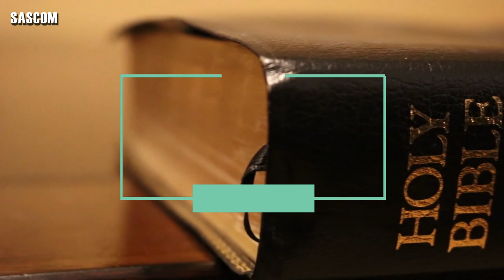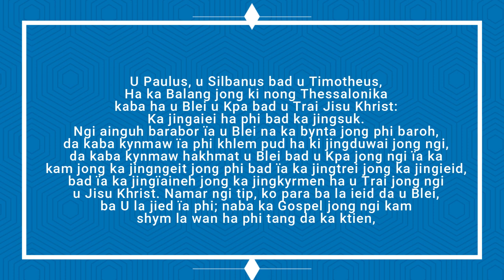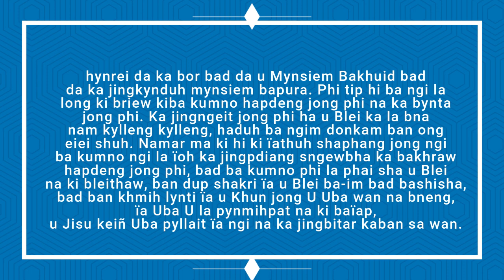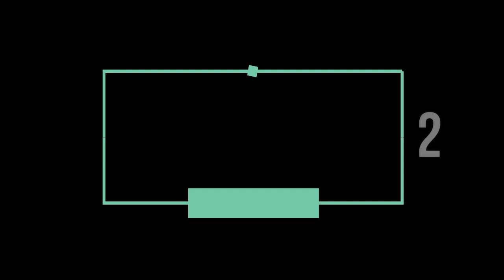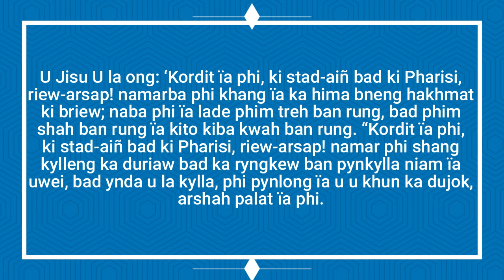KI JINGPULE MASS HA KA SNGI NYNGKONG KA TAIEW BA ARPHEW WEI KA POR LAIT IA KA 28/08/23